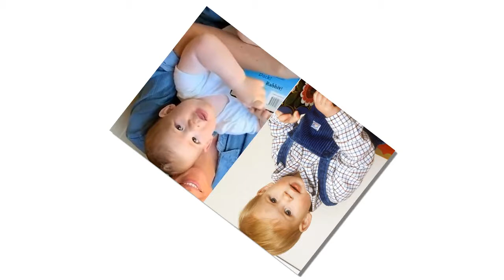Why did Meghan Markle and Prince Harry never reveal Archie's face in recent photos ..?